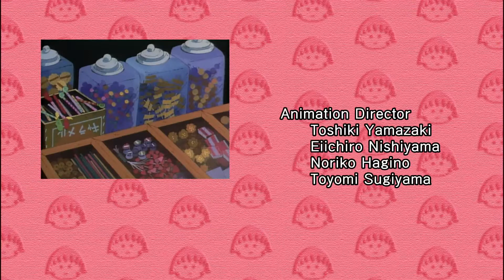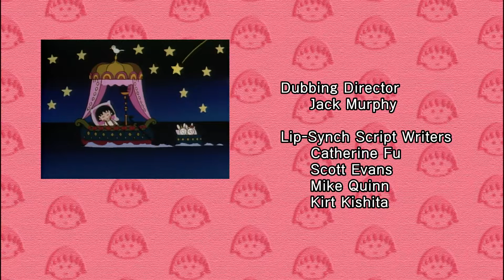Chibi Maruko Chan Eng Dub #800 "Maeda-san's Vase"/"Maruko Wishes to Have a Lucky One"